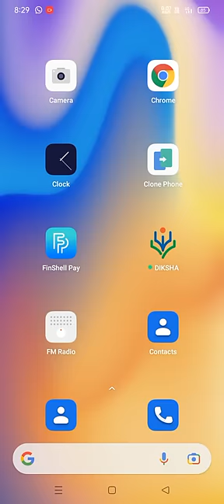best pdf maker app (part -3)